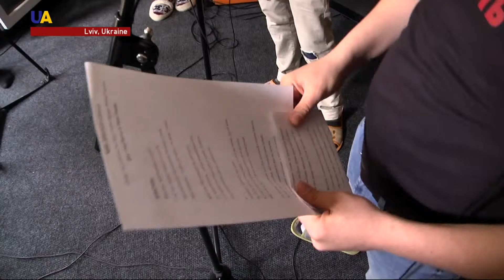Meet One of the Many Musically Gifted Defenders of Ukraine